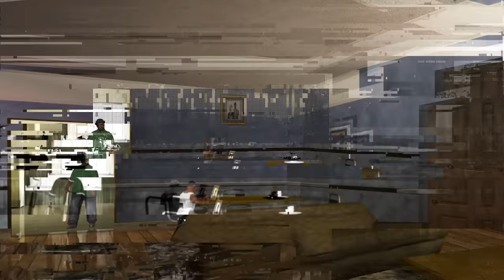WHAT WAS BIG SMOKE REALLY DOING IN CJ'S HOUSE AT THE BEGINNING OF GTA SAN ANDREAS?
This video will discuss one of the most intriguing questions in Grand Theft Auto San Andreas - what Big Smoke was doing in CJ's house. There are multiple moments where players can find subtle hints indicating that Big Smoke is going to betray the Families. Thanks to these clues, many of them initially think that Smoke was simply waiting for Sweet in his mother's house to get rid of him in case he survived the ambush. Well, it could be that way at first glance, but today a new and more realistic theory will be presented.